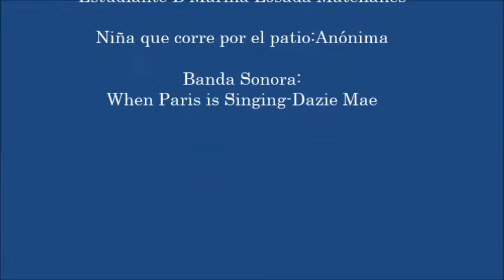Somos Más – CPR San Juan Bosco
Participación del CPR San Juan Bosco (A Coruña - Galicia) curso 1º BACH, en la iniciativa para sensibilizar y prevenir contra la radicalización violenta y el discurso del odio.